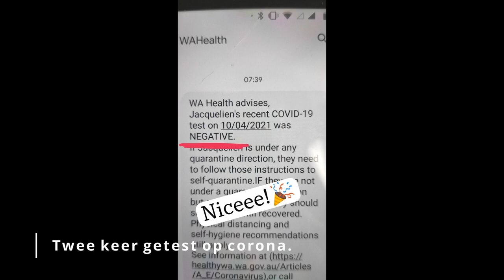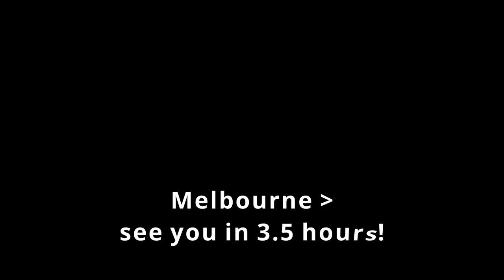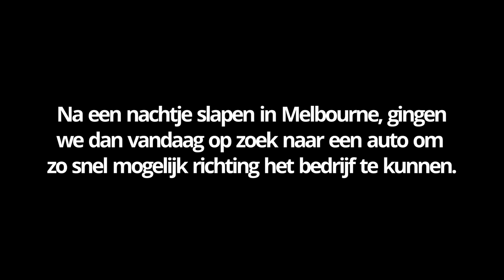Emigreren naar Australië #3 || The Pol's Down Under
Hoi!

Leuk dat je naar onze derde video kijkt!
In deze video zie je hoe onze quarantaine eruit zag, de reis van Perth naar Melbourne en onze eerste keer op het bedrijf.

Veel kijkplezier :)
- Familie Pol